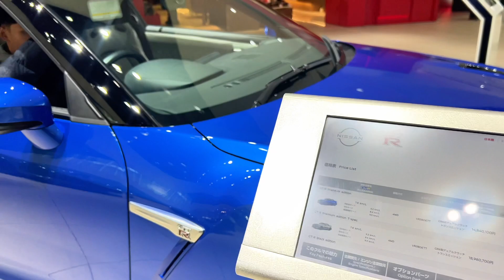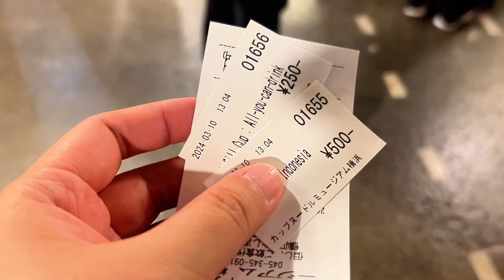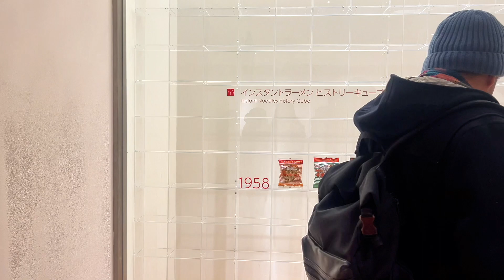The Gozes Japan Vlog: Yokohama Day Tour (Nissan Gallery, Cup Noodles Museum, & Gundam)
The Gozes Japan Vlog

We went to Yokohama using our Tokyo Wide Pass.
We visited the following:
Nissan Gallery
Ramen Museum
The Red Brick Warehouse
Gundam Factory - so nice we were able to visit before it shut down.